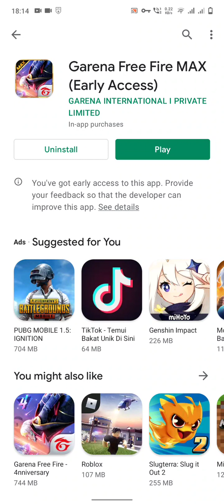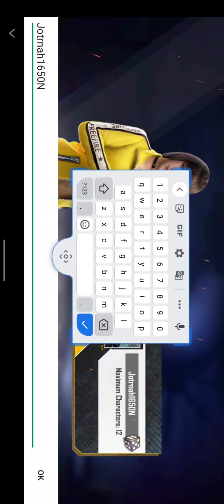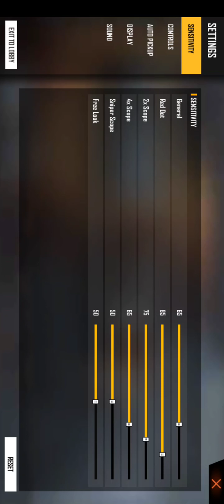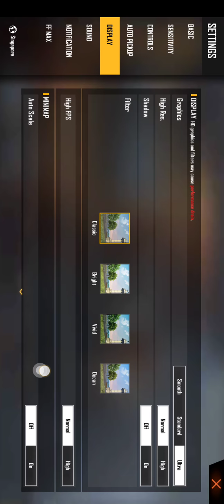Free fire Max Game play , Classic and clash squad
Description

Hello Fiends!

Thanking You!

vraj pc
vrajpc rockstar
vraj pc rock star
Vraj PC